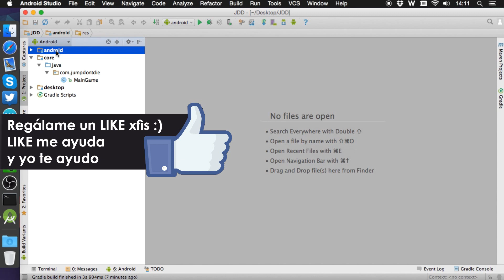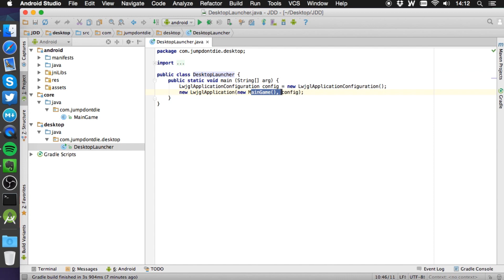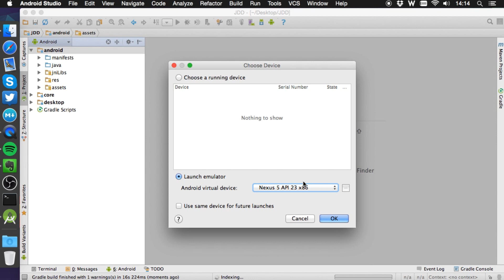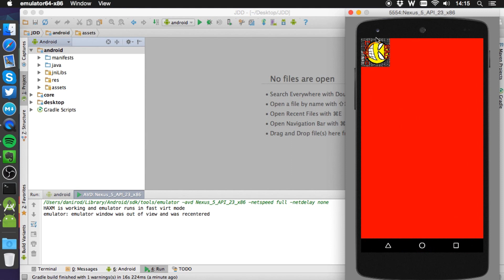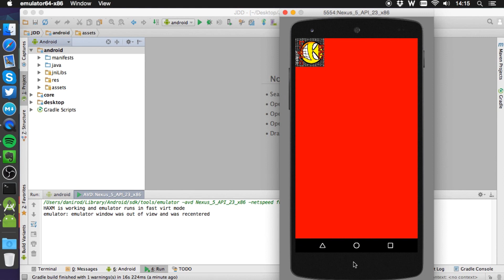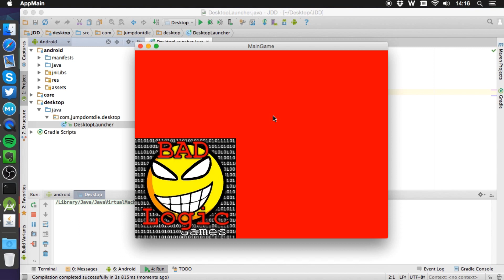LIBGDX para Android - Tutorial 04 - Como ejecutarlo en tu Telefono - How to make games Android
En este episodio te enseño cómo ejecutar un proyecto de libGDX tanto en Escritorio como en Android, para que luego puedas hacerlo en el momento que tú prefieras.

▼ HOLA MUNDO!!

ISRC: USUAN1100173 - ©